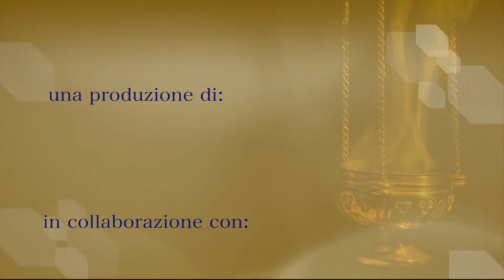Martedì - XVII del Tempo Ordinario - Anno B - Commento al Vangelo